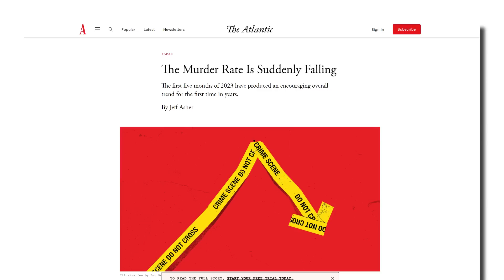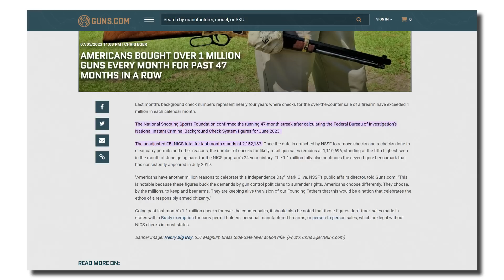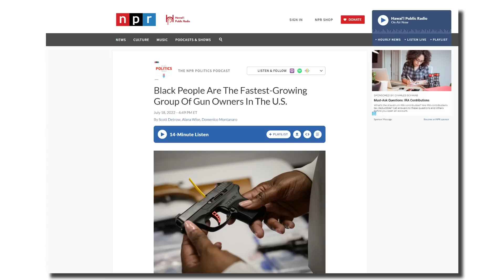Is It True That an Armed Society is a Polite Society?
Washington Gun Law President, William Kirk, discusses two pieces of good news and the possible connection that no one in main stream media is willing to make.  It seems that for the first time, in a long time, homicide numbers are dropping throughout the U.S.  This, of course, is very welcome news.  But at the same time, another news story tells us that for the last 47 consecutive months, Americans have purchased in excess of 1 million firearms each month.  This begs the question, what author Robert Heinlein stated that "an armed society is a polite society."  Is this true?  Do the numbers actually support this?  Learn more and arm yourself with education today.

Stay safe.